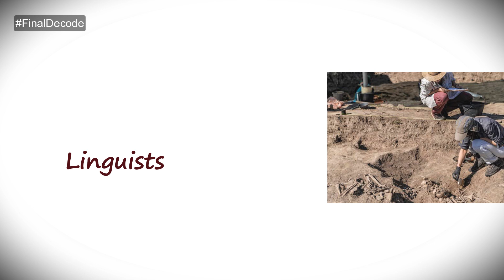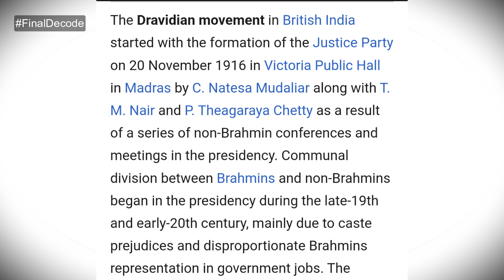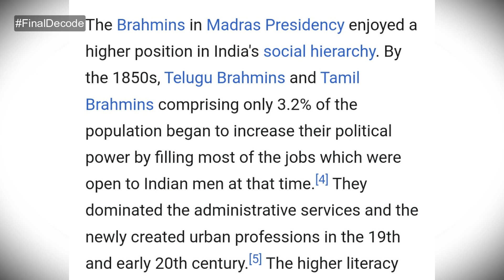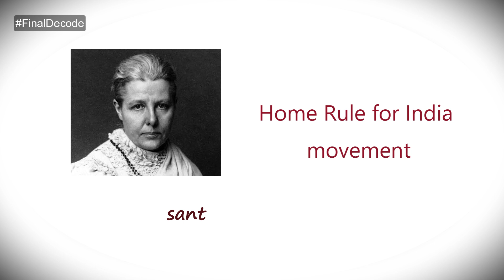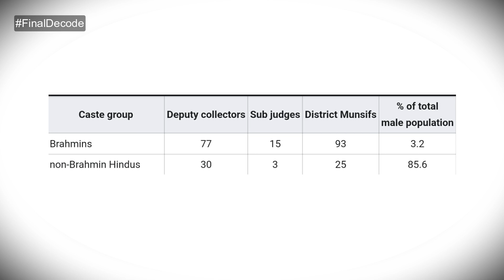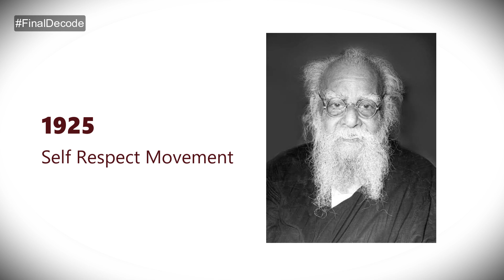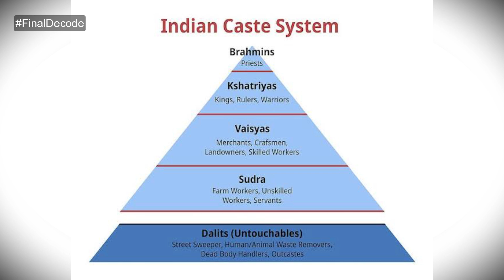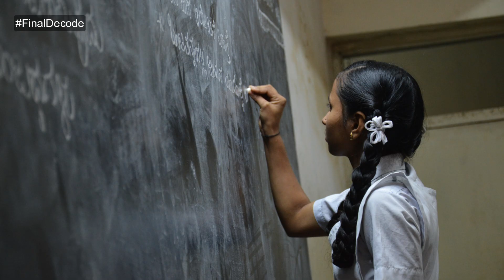What is Dravidian Movement | History of Dravidians | Are Dravidians Original Inhabitants of India ?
So, Today we will study about Dravidian Movement !
The Dravidian movement in British India started with the formation of the Justice Party on 20 November 1916 in Victoria Public Hall in Madras by C. Natesa Mudaliar along with T. M. Nair and P. Theagaraya Chetty as a result of a series of non-Brahmin conferences and meetings in the presidency. Communal division between Brahmins and non-Brahmins began in the presidency during the late-19th and early-20th century, mainly due to caste prejudices and disproportionate Brahmins representation in government jobs. The Justice Party's foundation marked the culmination of several efforts to establish an organization to represent the non-Brahmins in Madras Presidency.
Watch the video to understand complete movement !

Thanks for the all love and support !